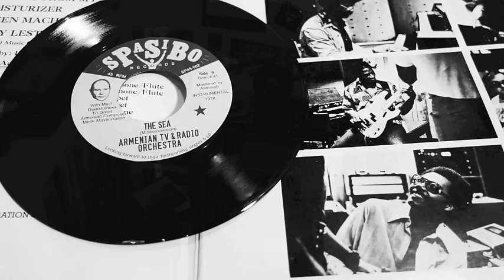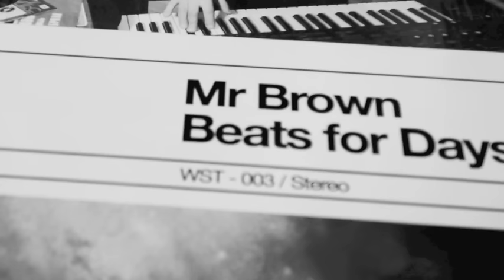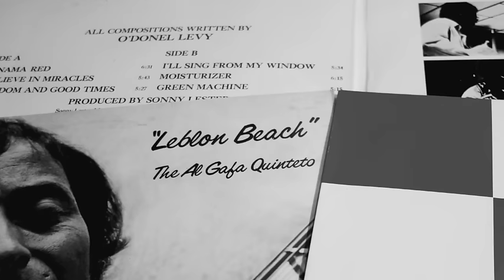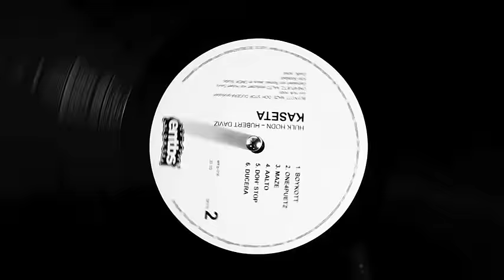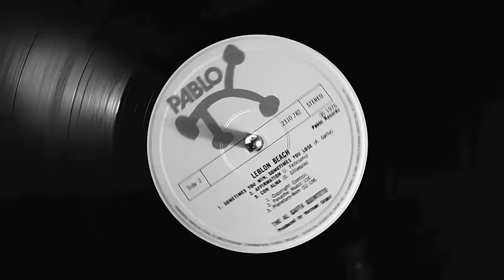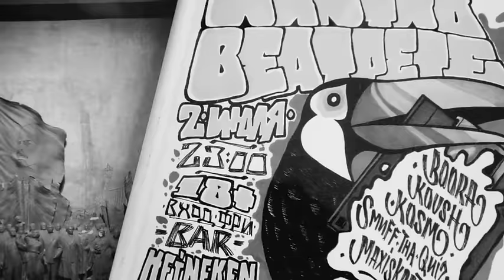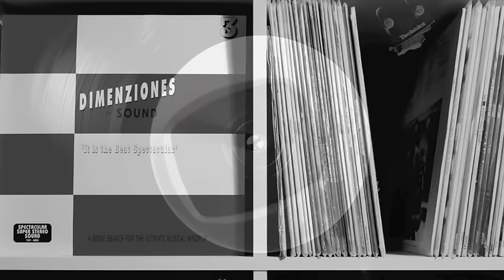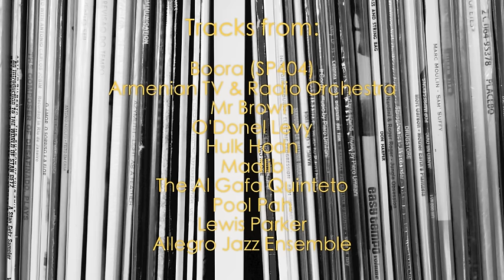BeatPete & Boora - Vinyl Session - Part # 70 - Beatmaker Special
Tracks from:

- Boora (SP404)
- Armenian TV & Radio Orchestra
- Mr Brown
- O'Donel Levy
- Hulk Hodn
- Madlib
- The Al Gafa Quinteto
- Pool Pah
- Lewis Parker
- Allegro Jazz Ensemble